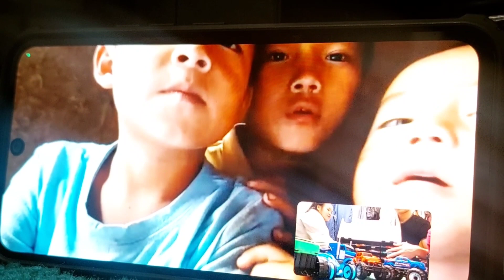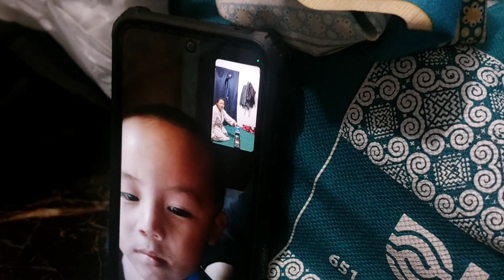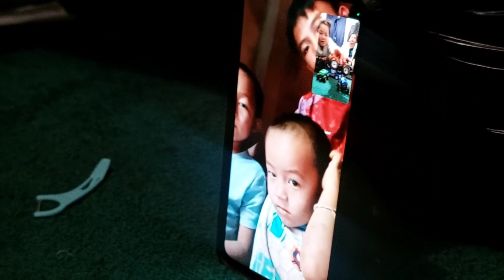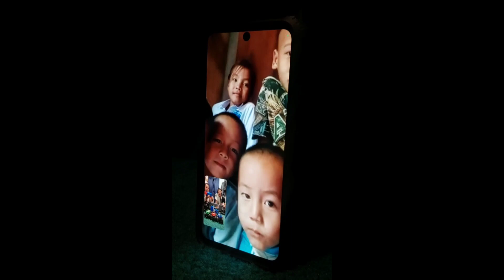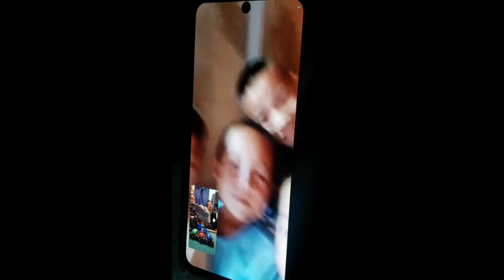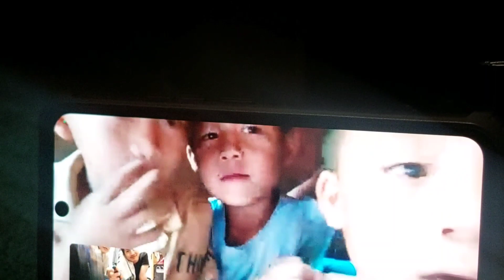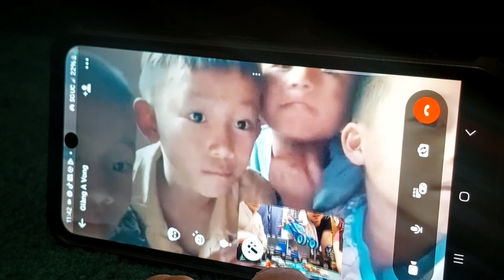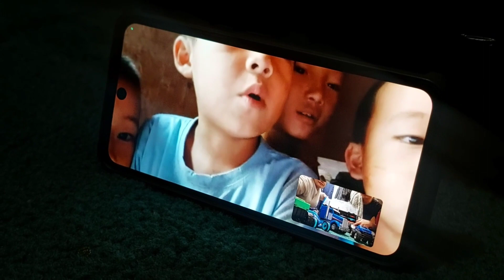Cau yuav ua tau ntxim hlub ua luaj os